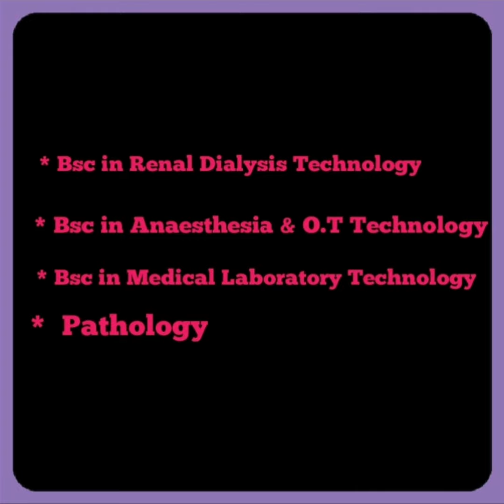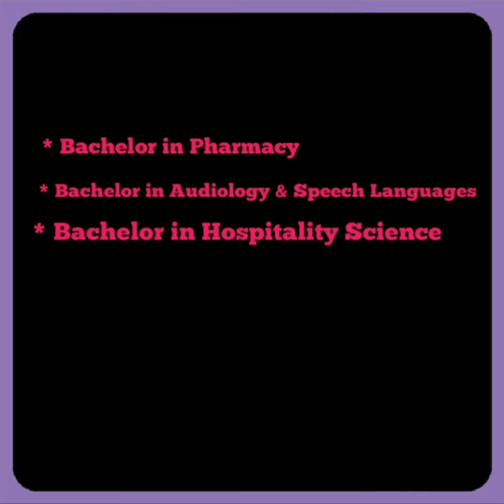PLUS TWO കഴിഞ്ഞ് എന്തു ചെയ്യും?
What to do after PLUS TWO? (COURSE Details)